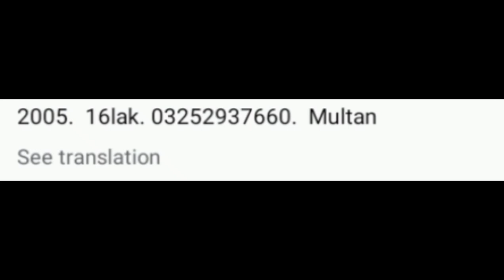January 26, 2024